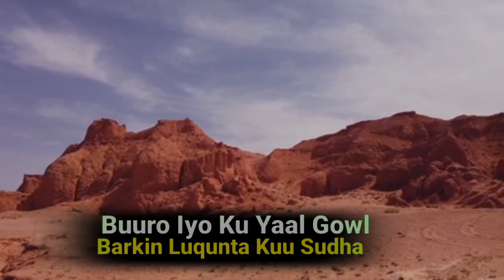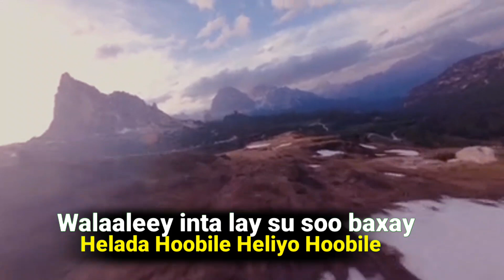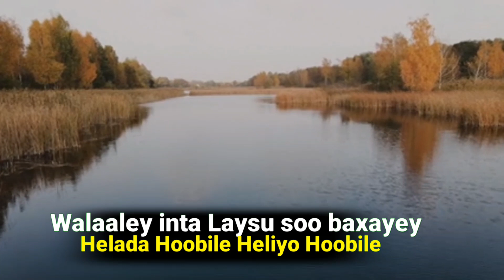DALXIIS - COD AAD U MACAAN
Abdiwali Sayidka dalxiis Bilaa Music

Muuqaalka like saar 👍

Halkan nagalasoo xidhiidh

𝐖𝐚𝐱𝐚𝐚 𝐝𝐢𝐲𝐚𝐚𝐫𝐚 𝐡𝐞𝐞𝐬𝐡𝐚𝐧 𝐨𝐨 𝐛𝐢𝐥𝐚𝐚 𝐦𝐮𝐬𝐢𝐜 𝐚𝐡

music bilaa cod ah music bilaa cod
music bilaa hees hees bilaa music ah
heeso bilaa music ah hees bilaa music ah
dhaanto bilaa music ah hees bilaa music jaceyl ah
cod bilaa music ah heeso bilaa music ah 2018
hees bilaa music ah nimcaan heeso bilaa music ah 2019
dhaanto bilaa music heeso bilaa music 2020 iskalaaji bilaa music
nashiido bilaa music qasiido bilaa music
qasiido bilaa music ah hees bilaa music ah 2018
hees cusub 2021 heeso qoraal ah hees cusub